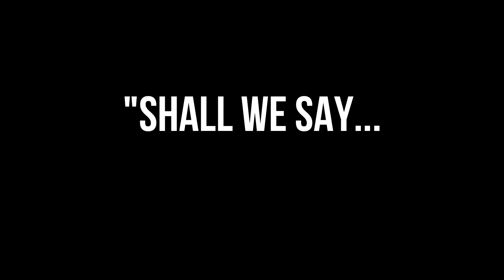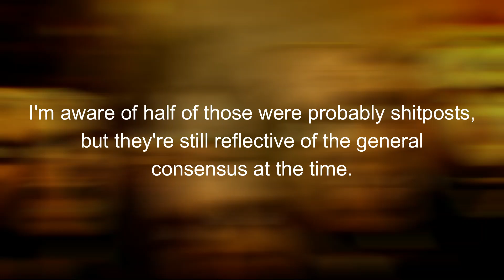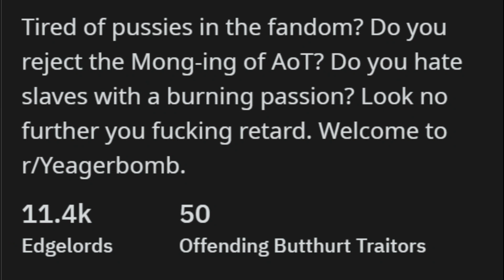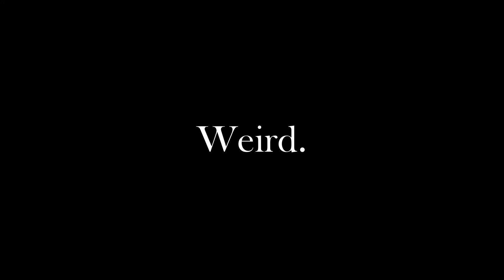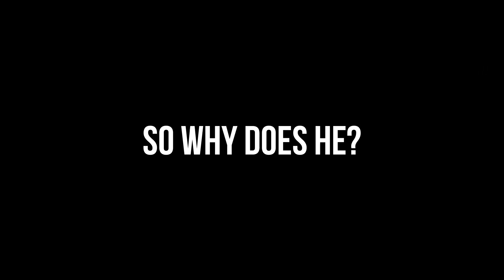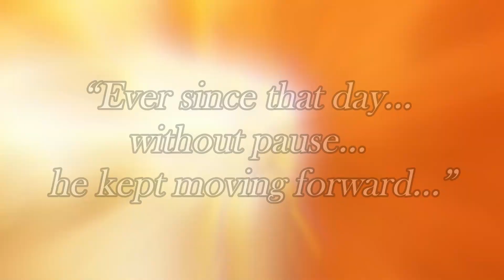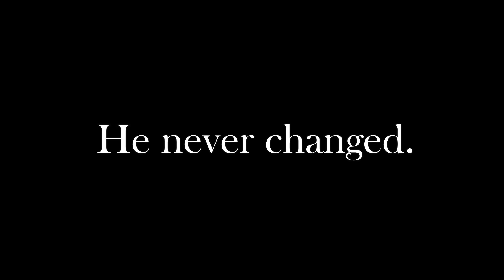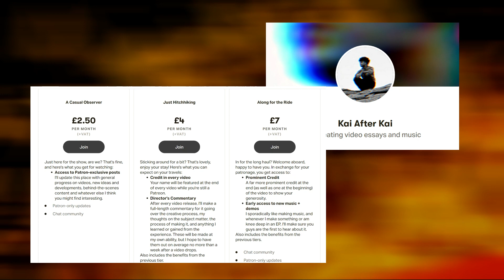You're Wrong About The End of Attack on Titan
A year after my first video on Attack on Titan and after the series' controversial ending, I return to this iconic series to examine the character of its protagonist, Eren Yeager, and try to determine what his legacy should be.

Chapters:
00:00 - My History with Attack on Titan
03:12 - The Rise of God Emperor Yeager
06:49 - The End of Attack on Titan
09:43 -  A Willing Slave
14:11 - A Selfish Child
17:16 - The End of Eren Yeager
18:41 - F*ck You (Outro)

Music used (in order):
DJ Shadow - What Does Your Soul Look Like (Part 1 – Blue Sky Revisit)
Kai After Kai - Cold Light​.​KaiMix Pt1
NIGHTSHIFT TV - D R I V E F O R E V E R

Music channel: @KaiAfterKaiMusic
Second channel: @kaiafterkaiafterkai